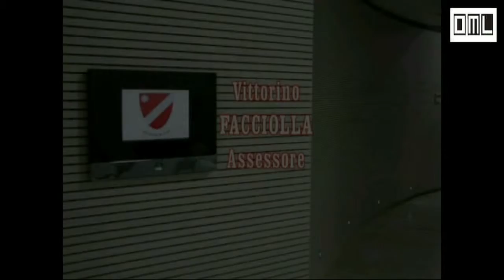"Vie e Civiltà della Transumanza" - Seminario di lavoro, 18.07.2013 - 3/5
Intervento dell'assessore regionale all'agricoltura